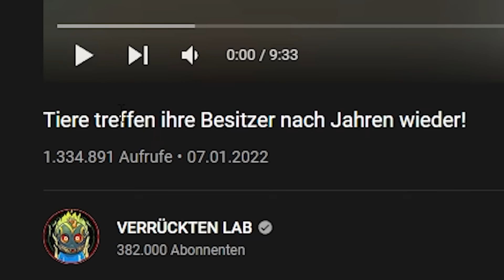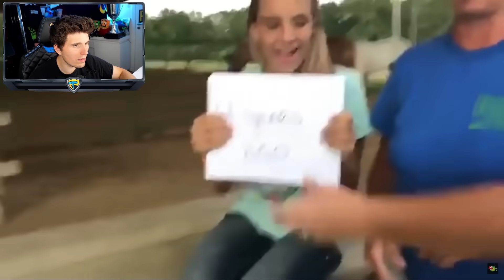Paluten REAGIERT auf Tiere treffen ihre Besitzer nach Jahren wieder!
Ich reagiere auf: @EMOTIONSFABRIK  lab